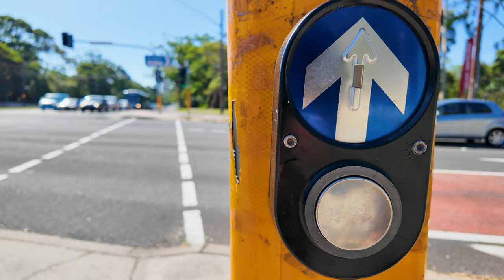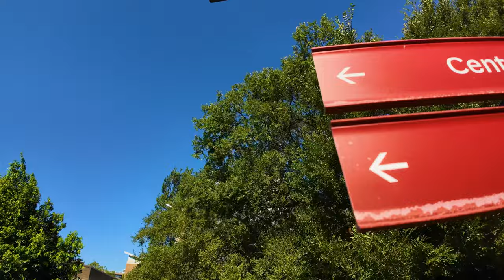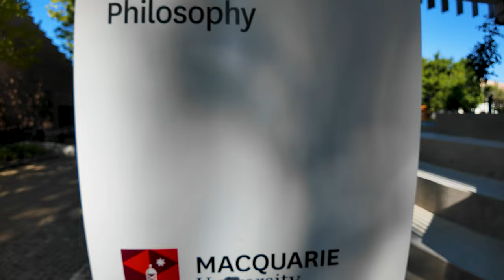SAIBA COMO É UMA UNIVERSIDADE EM SYDNEY!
No VLOG de hoje vamos estar explorando a Macquarie University em Sydney!
Descubra por que essa universidade é como um parque aberto para todos, com natureza exuberante e mais de 100 espécies de pássaros.

Me chamo Diogo e, como um brasileiro explorando este incrível país cahamado AUSTRALIA, vou mostrar a vocês o estilo de vida e da cultura australiana misturada com o nosso jeitinho BRASILEIRO.

Fiquem ligados para vlogs emocionantes, experiências de viagem e muito mais. Inscrevam-se agora para fazerem parte da aventura e não ficarem de fora!

0:00 Intro
1:19 Sobre a UNI
1:51 Curisidades
2:24 Informação
3:37 Que isso?
3:39 Lost for a moment
4:31 Encontrei a luz
4:53 RU Australia
5:40 Como estudar aqui pt-1?
7:33 FUI ROUBADO!
8:22 Como estudar aqui pt-2?
9:30 Tour
10:06 BIbilioteca INCRIVEL
11:30 Tour final